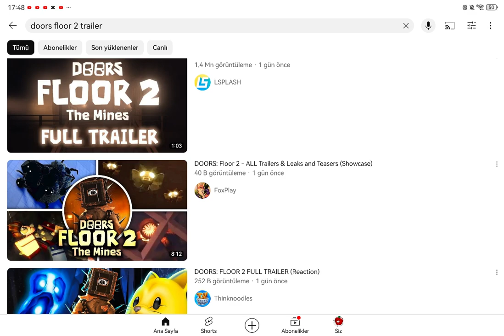DOORS FLOOR 2 TEPKI